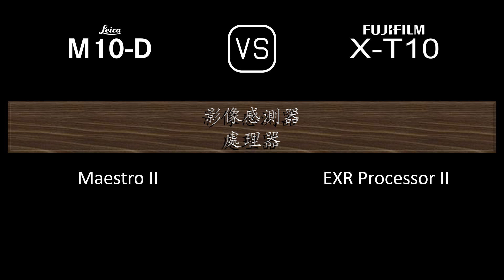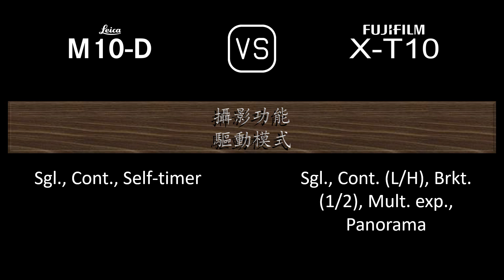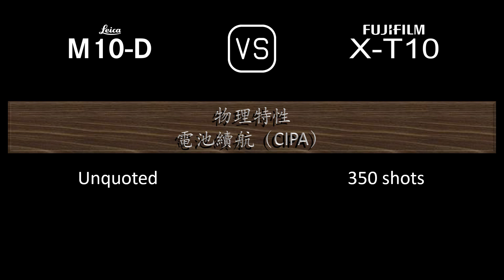Leica M10-D 與 Fujifilm X-T10 的規格比較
本片是 Leica M10-D 與 Fujifilm X-T10 的功能概述和規格比較 (comparison of specifications)，希望對您有所啟發。感謝您的支持。

00:24 推出
00:32 機身
00:41 影像感測器
01:05 影像
01:21 光學與對焦
01:50 屏幕
02:10 取景器
02:26 攝影功能
03:27 錄像功能
03:43 儲存
03:47 連接性
04:16 物理特性
04:36 雜項